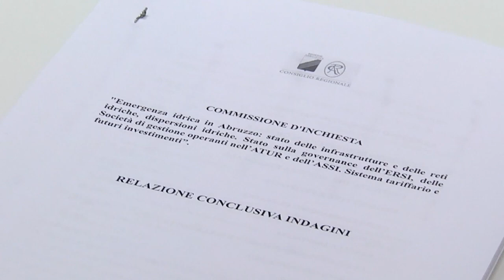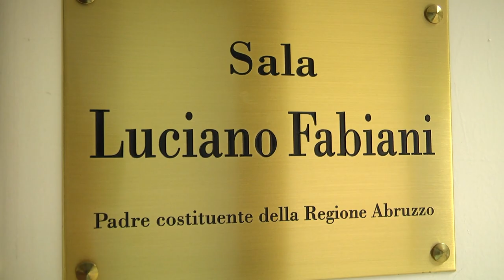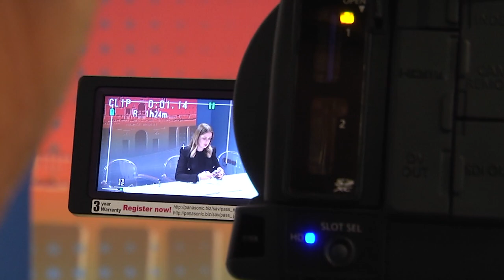Emergenza idrica: il presidente Marcozzi presenta la relazione finale della Commissione d'inchiesta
Siccità, infrastrutture, gestione della rete idrica, turismo montano e agricoltura. Il presidente della Commissione d'inchiesta sull'emergenza idrica in Abruzzo, Sara Marcozzi, presenta la relazione che chiude i lavori dell'organo speciale nato nel settembre 2022.